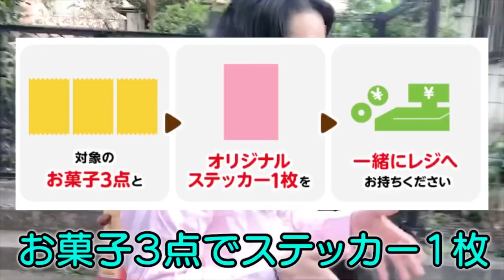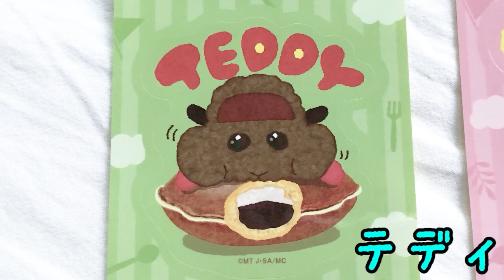第93回「ローソン数量限定配布！PUI PUIモルカーオリジナルステッカー全5種」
今回はローソン数量限定配布「PUI PUIモルカーオリジナルステッカー(各店舗40枚)」をレビュー。ローソンで対象商品(お菓子)3つを購入するとステッカー1枚がもらえるキャンペーンです(配布期間は2021年10月5日〜10月18日)。わくわく‼︎